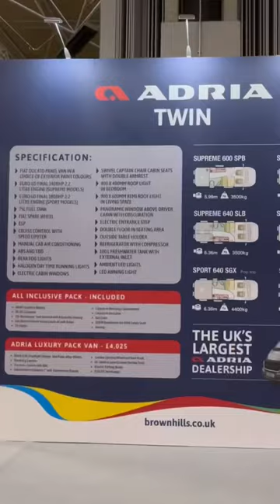Fiat ADRIA TWIN SUPREME 640 SLB! Interior As Vibrant As The Exterior?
ADRIA TWIN SUPREME, a highlight in more ways than one at the NEC Caravan and Motorhome Show 2023!